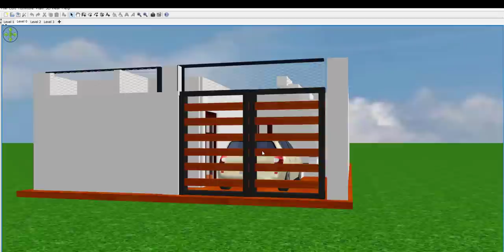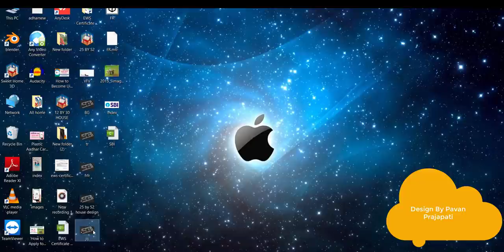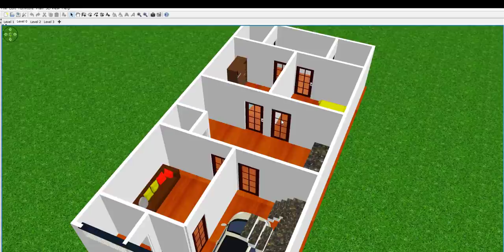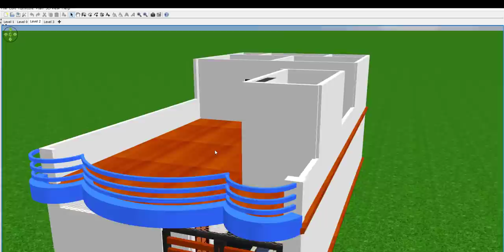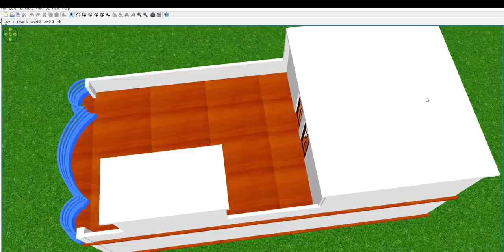25 x 52 House Plan with car parking,25 x 52 Home Design,25 x 52 घर का डिज़ाइन ,25 x 52 घर का नक्शा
25 x 52 House Plan with car parking,25 x 52 Home Design,25 x 52 घर का डिज़ाइन ,25 x 52 घर का नक्शा